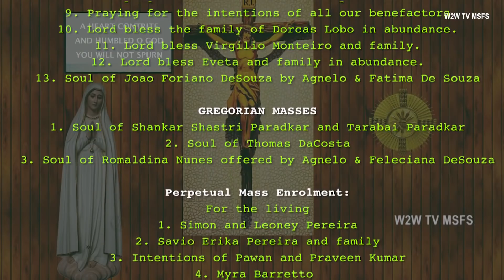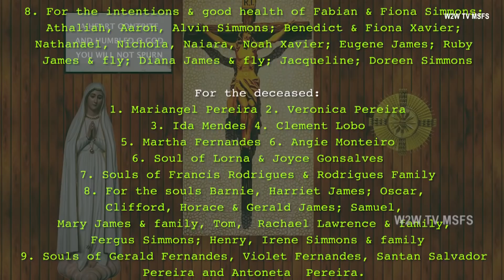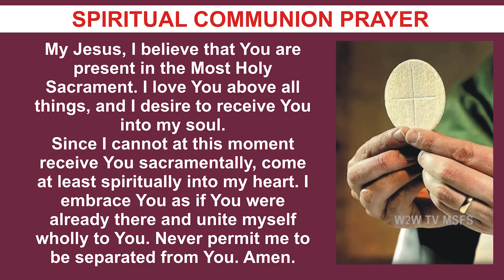FRIDAY HOLY MASS | AFTER ASH WEDNESDAY | 4 MARCH 2022 | by Fr. Albert Fernandes MSFS